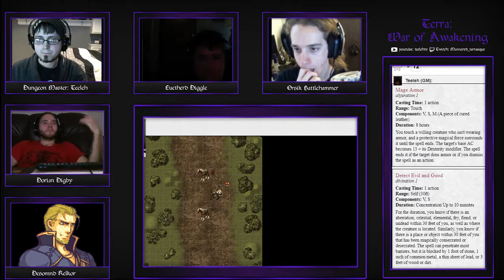Terra: War of Awakening (Ep. 171)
The first episode of the week. The party travels about and faces off with some nasty opponents.